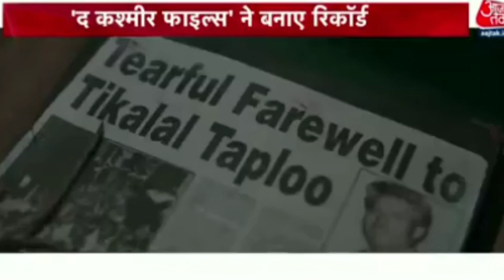The Kashmir Of Files Full Movie Hindi || Top News India